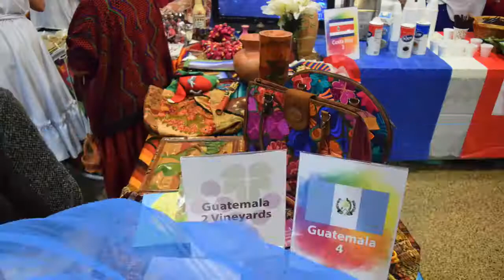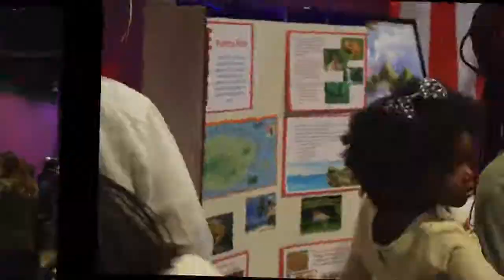Evanston Vineyard (Fiesta Latina por Iglesia la Viña de Evanston)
En Iglesia la Viña de Evanston nos reunimos de: Cuba, Ecuador, Colombia, Perú, España, Puerto Rico, Mexico, Honduras, Guatemala, Belize, República Dominicana, Barcelona, Costa Rica, El Salvador, Venezuela, Panama, Bolivia, Chile...etc